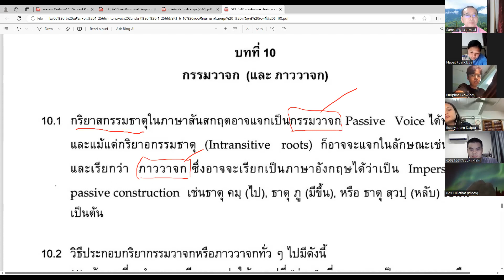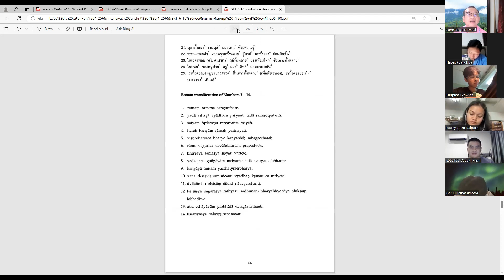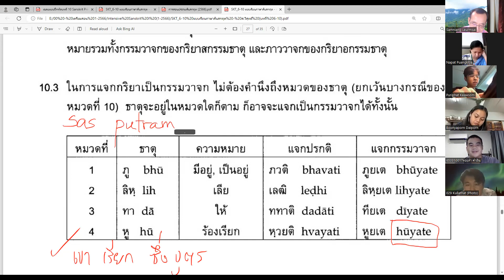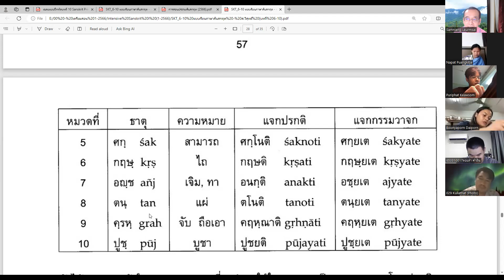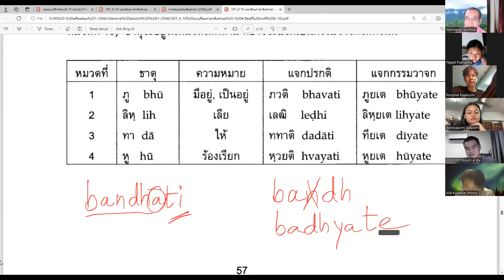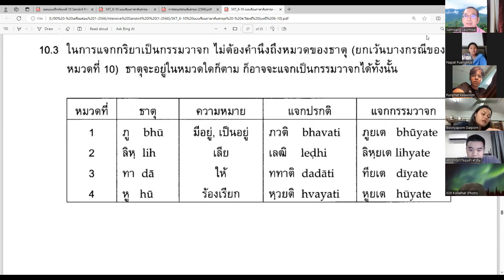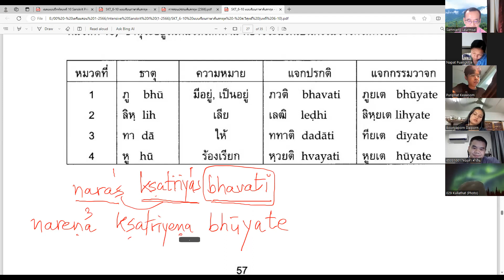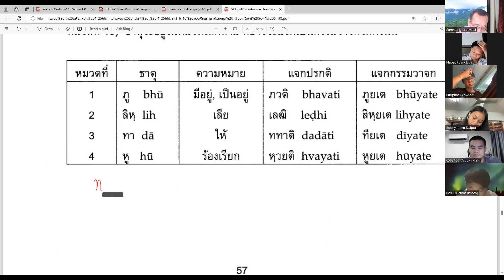สอนเสริม สันสกฤตเร่งรัด (บทที่ 10) ช่วงที่ 1